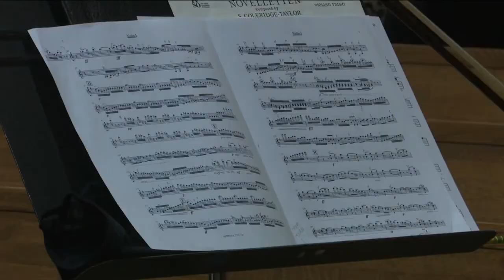It's music for your ears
Fox Valley Symphony Orchestra practices together for the first time in a year